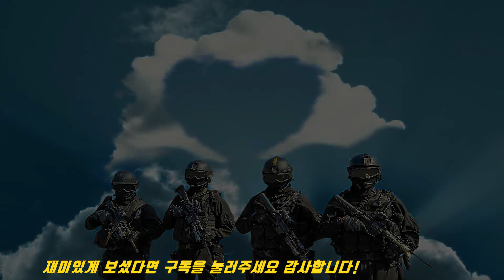[미국경찰블릿#42]힙합가수가 죽기전 페이스북에 라이브스트리밍을 진행하면서 자신의 모습을 올리다[한글자막과해설]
2019년9월7일, 미국 미네소타주, 헤네핀 카운티
용의자: 브라이언 퀴노네스

용의자 브라이언이 과속과 불법회전, 빨간불에 주행들 교통위반을 하자 밤10시경 경찰이 적발하고 경찰사이렌과경광들을 켬으로써 용의자로 하여금 차를 세울것을 명령한다.

하지만 용의자는 차를 세우지 않고 계속 달린다.  마침내 용의자는 급정지를 하고 칼을 가지고 내렸고 그 칼로 경찰을 공격할려고 하자 경찰들이 발포함. 실탄 발사전에 테이져를 사용했지만 효과가 없었다. 테이져를 처음에 쏘니깐 용의자는 경찰보고 자신을 죽여달라고 말했다.

그러면서 칼을 들고 경찰을 공격할려는 제스처를 취하자 경찰들이 실탄을 여러발 발사함. 경찰들은 응급처치를 했지만 용의자는 7발 명중을 당했기 때문에 현장에서 사망함.  총쏜 경찰들은 잘못이 없다고 결정이 났다.

*경고* 이 동영상은 시청자분들의 주의를 요할 수 있으니 이를 미리 공지 경고합니다.
모든 한글자막은 미국경찰블릿이 직접번역한 것입니다.